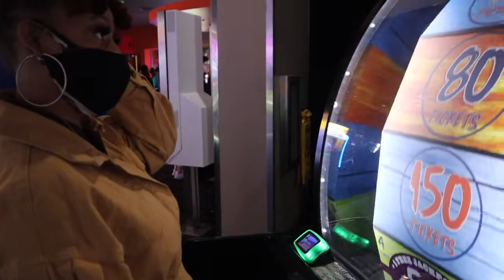VLOG | Our first baecation